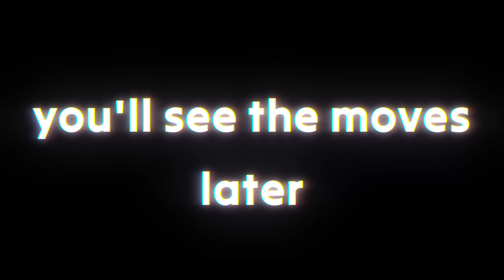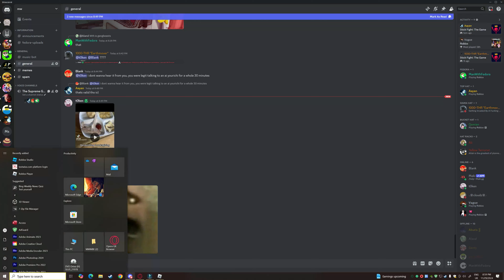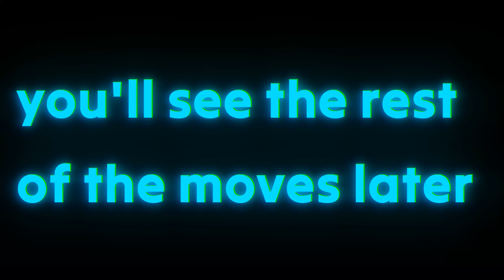How to get Weather Report and RHCP AU + SHOWCASE [YBA]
intro 0:00 - 00:27
getting RHCP AU 00:27 - 01:22
getting weather report 1:22 - 4:32
stand contest (which is better) 4:32 - 8:31
1 V 1'ING 8:31 - 12:32
Steel ball run 12:32 - 17:33
Outro 17:33 - 17:50